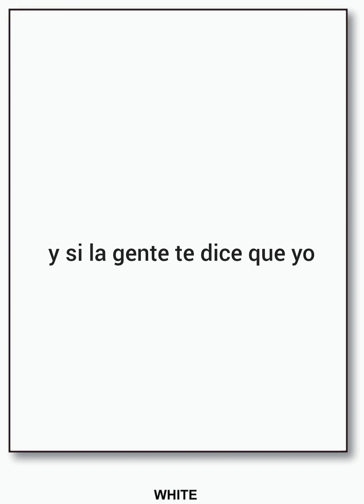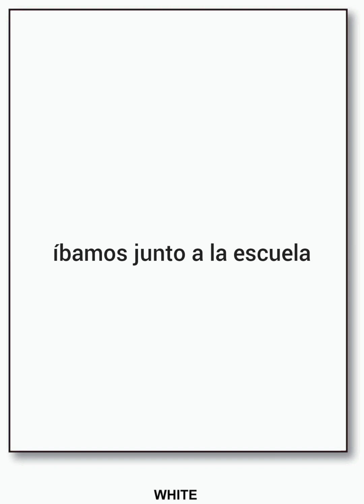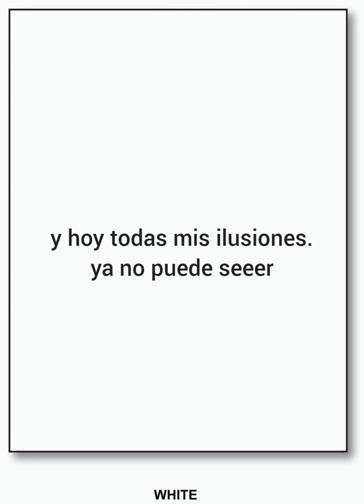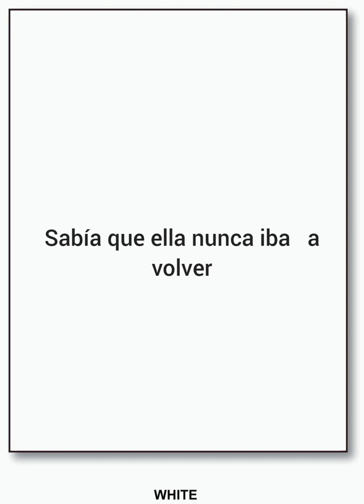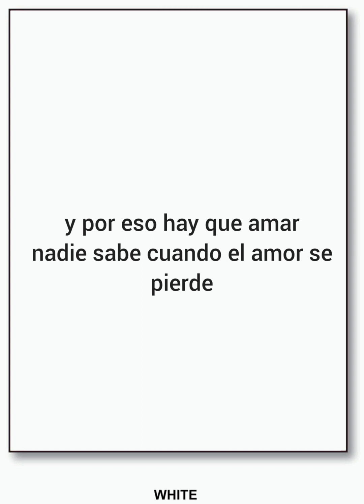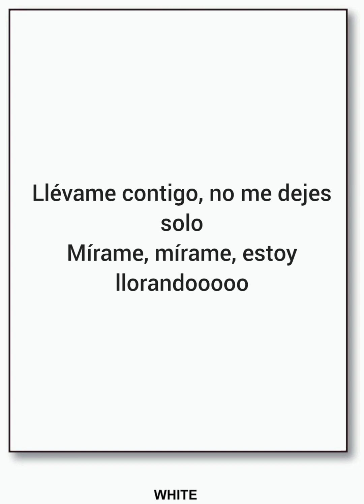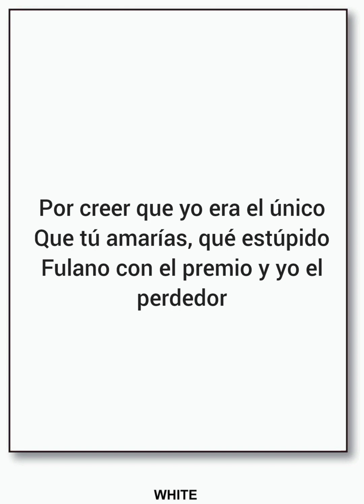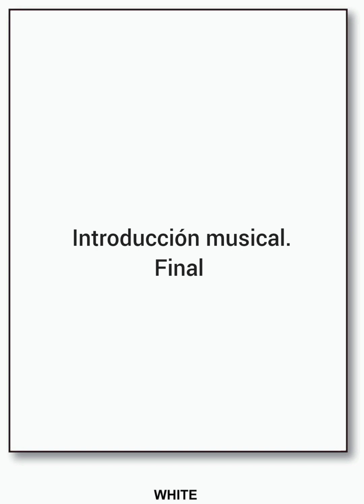Ala Jaza popurri bachata karaoke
si te gusta mi vídeo no te olvides de suscribirte compartir comenta y dale like bendiciones para todos ustedes hoy mañana y siempre y por favor no se olviden de subscribirse a mi canal bendiciones